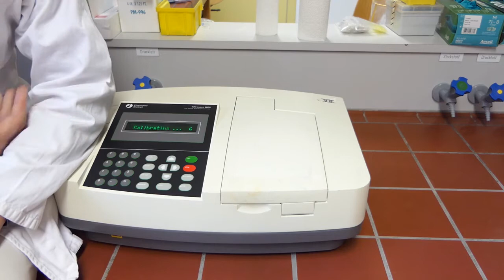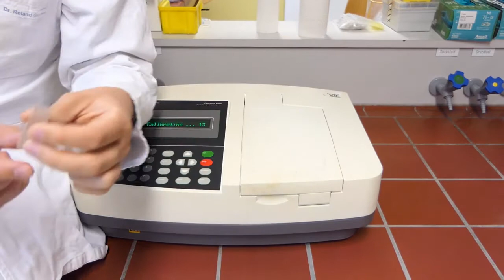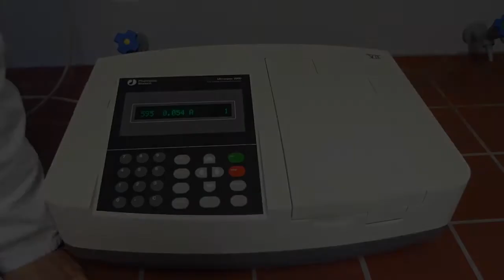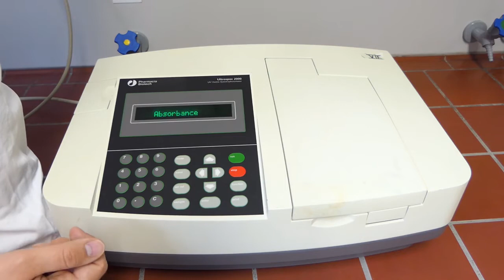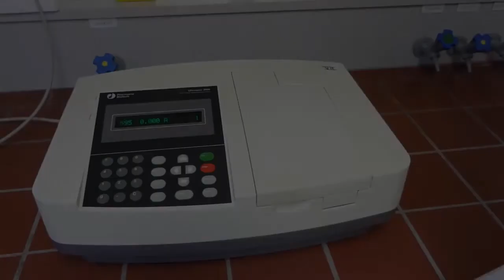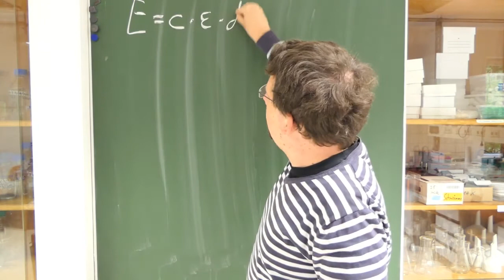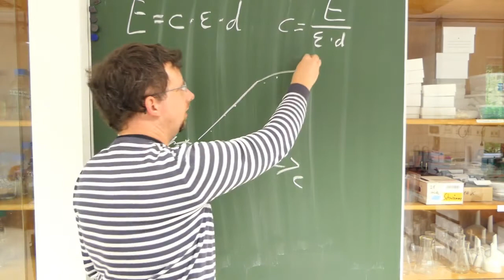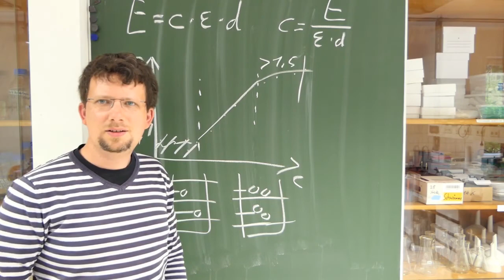Hallo aus dem Labor: Photometer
Arbeiten mit dem Spektralphotometer